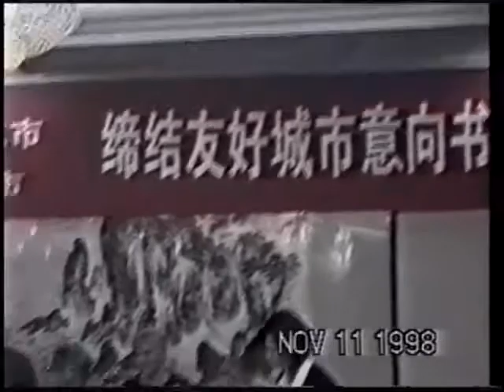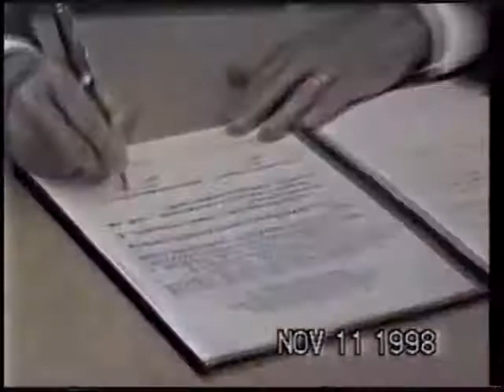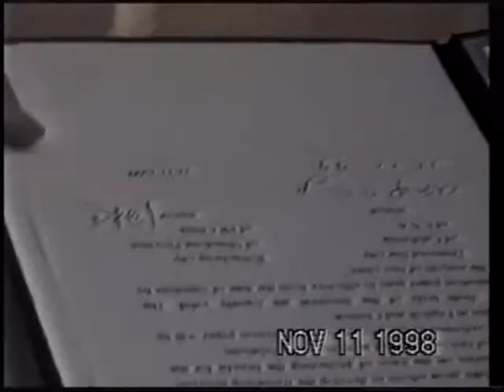1999姐妹友好城市山東榮成與加州鑽石巴市1999 Sister city Rongcheng in Shandong and Diamond Bar in California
1999姐妹友好城市山東榮成與加州鑽石巴市1999 Sister city Rongcheng in Shandong and Diamond Bar in California

麥哲倫500傳媒 Magellan 500 Media 曲宗逸 John Chu
健康科技NMN 共同贊助 Healthec NMN Cosponsor
翔鷹地產提供贊助El Condor REITs Cosponsor
見證無形的力量6.0中美姐妹友好城市

荣成市为中国山东省下辖县级市，仍属威海地级市代管。2012年，福布斯将荣成市评为中国大陆最佳县级城市第14名[1]。荣成市位于山东半岛的最东端，东、南、北三面环海，海岸线长487公里[2]，与韩国隔海相望，是中国距韩国最近的地区[3]。

鑽石崗（英語：Diamond Bar）中文又音译为戴蒙德吧，是位于美国加州洛杉矶县郊外的一个城市。“鑽石崗”这个名字源于Frederick E. Lewis所注册的钢铁品牌“diamond over a bar”。目前市长为Ron Everett。[8]根据美国人口调查局2000年统计，人口为56,287。其中亚裔占42.76%、白人占41.05%、非洲裔占4.76%、美国原住民占0.33%、太平洋岛民占0.12%、其他族裔占6.78%。有4.21%拥有两种族裔以上血统。西语裔或拉丁裔为18.46%。

張文彬（1950年－），美国华裔政治人物，共和黨籍，畢業於臺北輔仁大學企管系，前美國加州洛杉磯郡鑽石吧市（Diamond Bar）市長[1]。於2008年擔任麥肯加州亞太裔聯盟主席，組織加州亞太裔全力支持共和黨總統參選人約翰•麥肯。
Rongcheng City is a county-level city under the jurisdiction of Shandong Province, China, and it is still managed by a prefecture-level city in Weihai. In 2012, Forbes ranked Rongcheng as the 14th best county-level city in mainland China [1]. Rongcheng City is located at the easternmost tip of the Shandong Peninsula. It is surrounded by the sea on three sides to the east, south and north, and has a coastline of 487 kilometers [2].

Diamond Bar (English: Diamond Bar) is also transliterated in Chinese as Diamond Bar. It is a city located on the outskirts of Los Angeles County, California. The name "Diamond Hill" is derived from the steel brand "diamond over a bar" registered by Frederick E. Lewis. The current mayor is Ron Everett. [8] According to the statistics of the United States Census Bureau in 2000, the population was 56,287. Among them, Asians accounted for 42.76%, whites 41.05%, Africans 4.76%, Native Americans 0.33%, Pacific Islanders 0.12%, and other ethnicities 6.78%. 4.21% have more than two ethnic ancestry. Hispanic or Latino is 18.46%.

Zhang Wenbin (1950 -), a Chinese American political figure, Republican nationality, graduated from the Department of Business Administration of Fu Jen Catholic University in Taipei, and former mayor of Diamond Bar in Los Angeles County, California[1]. In 2008, he served as the chairman of the McCann California Asian Pacific American Alliance, and organized California Asian Americans to fully support the Republican presidential candidate John McCann.